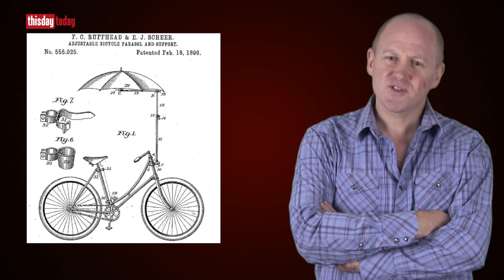September 20 : Mark Tweddle - Eejit. This Day Today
Today (September 20), in 1842 Scottish chemist and physicist Sir James Dewar was born...

show us why today is funny.